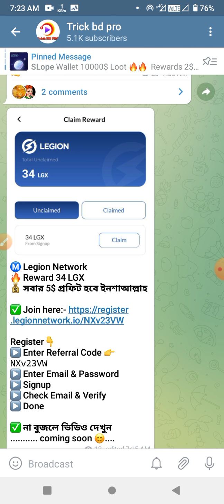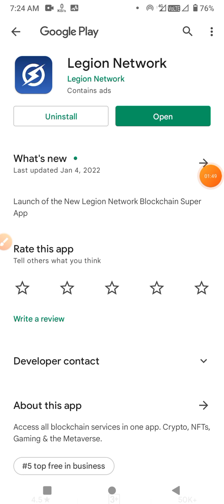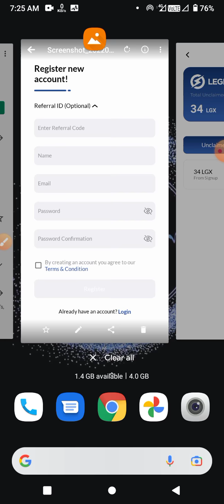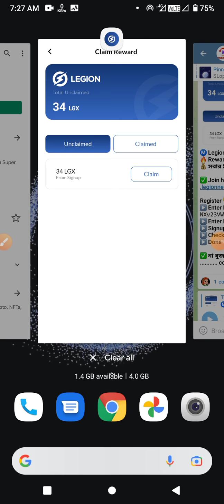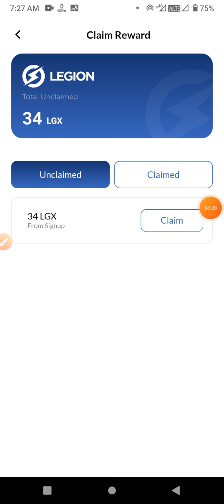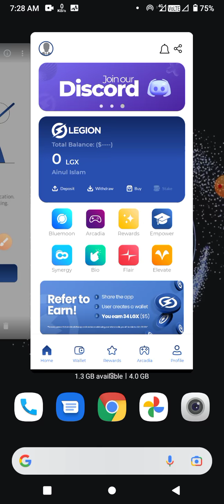Instant 34 LGX || 5$ For All User | Legion Network Wallet Unlimited Trick || Legion Wallet Airdrop 🥰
CAST - AINUL-ISLAM
SUPPORT - MY ALL FAMILY